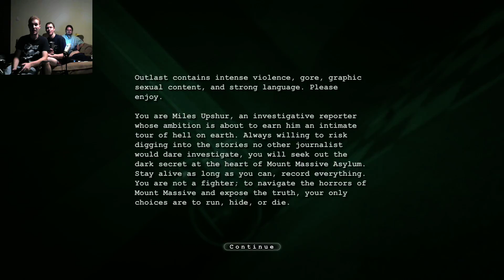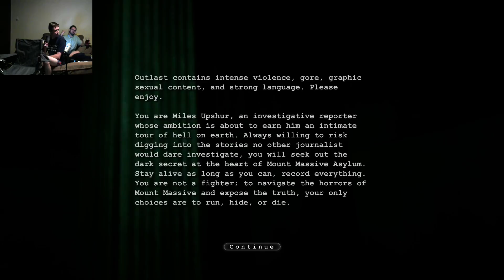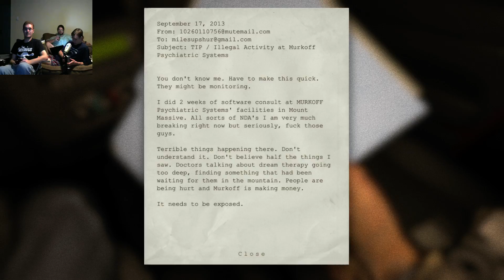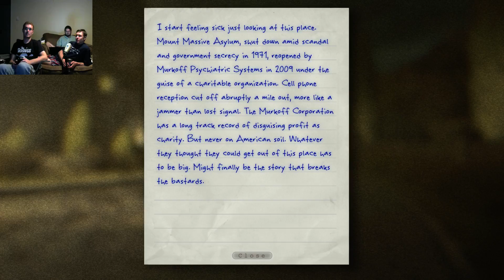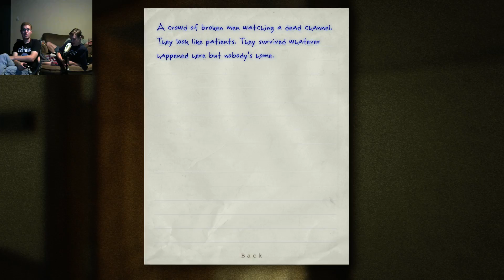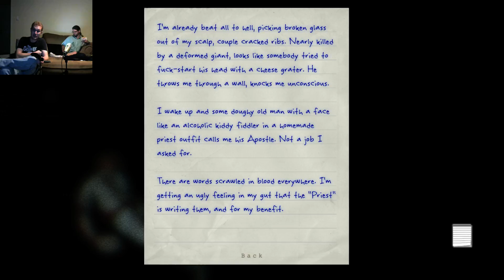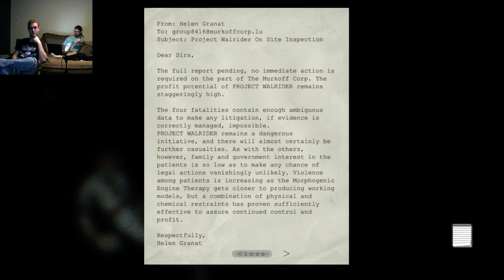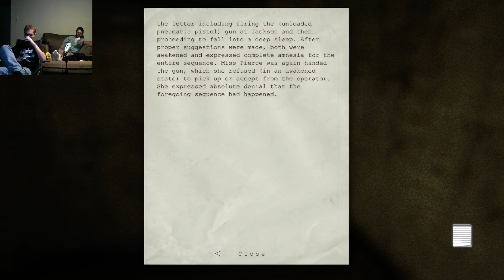Let's Play Outlast Blind - Twitch Stream - Episode 1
The Roommates and I enjoy Drinks,  Donuts and running through a hospital full of psychos.